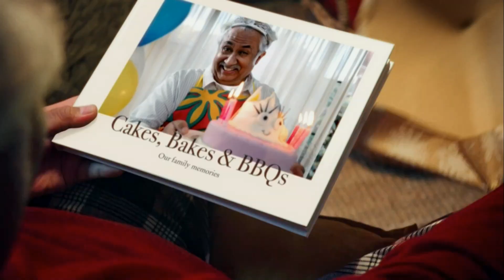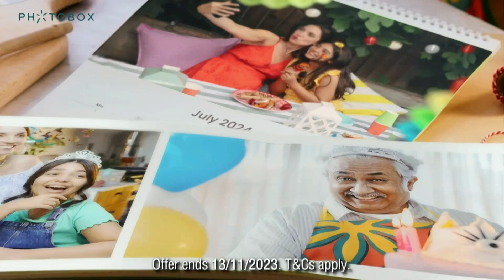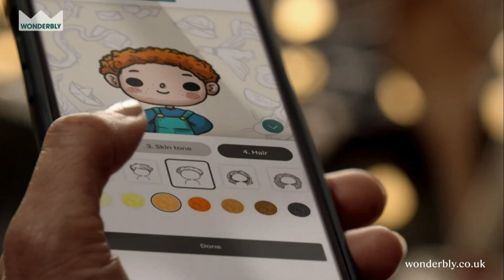2023 Christmas Adverts 2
2023 Christmas Adverts 2
Here is batch no.2
It includes Amazon, Waitrose, McDonalds, Braintree & Aldi